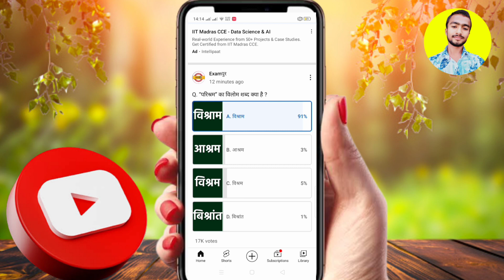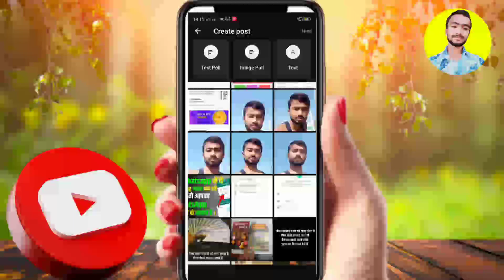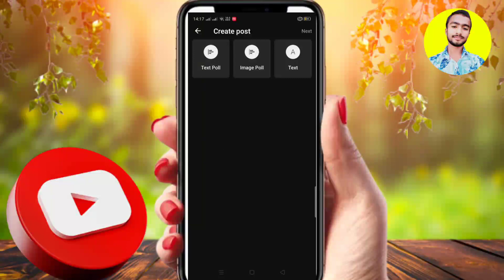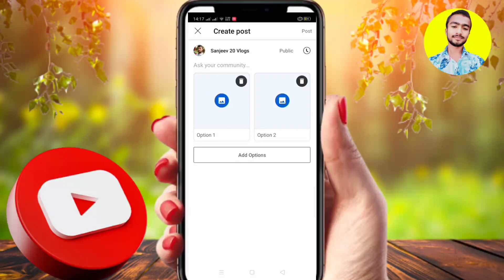#13 YouTube par Text Poll / Image Poll kaise create karen || How to create a Poll on YouTube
YouTube par Text Poll / Image Poll kaise create karen || How to create a Poll on YouTube

YouTube per poll create kaise karen
How to create a poll on YouTube
YouTube per Pol create kaise karen post kaise karen
YouTube per poll kya hai
Poll kaise create Karen YouTube per
YouTube par Text Poll and image Poll kaise post kare

How to create a poll on YouTube channel
How to create a new post in poll
How to create a poll in YouTube
How to create a poll on YouTube post
How to make a poll on YouTube channel
How can I create a text Poll on YouTube
How can I create a image Poll on YouTube
How to create a image Poll on YouTube
How to create a image Poll
How to create a poll with image